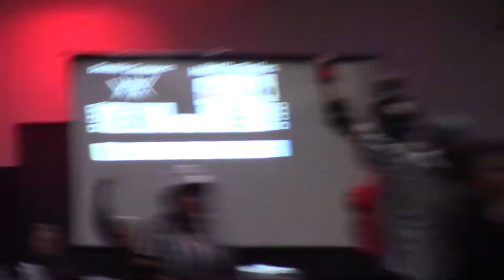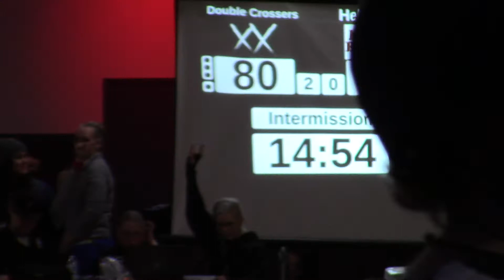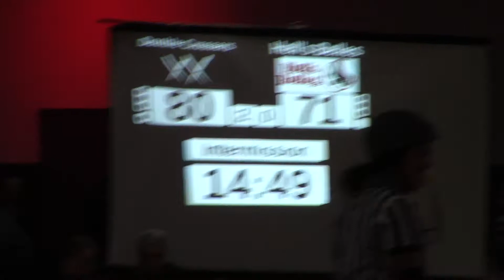Game 2020: WCR Home Teams - Double Crossers v Hells Belles (01.12)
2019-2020 Windy City Rollers Home Team Season
1/12/20 Double Crossers (161) v Hells Belles (164)

Lombard Roller Rink
Lombard, IL